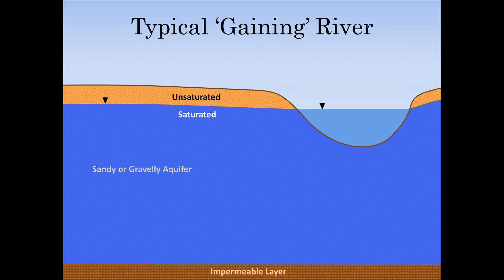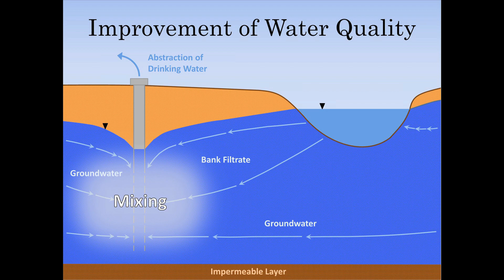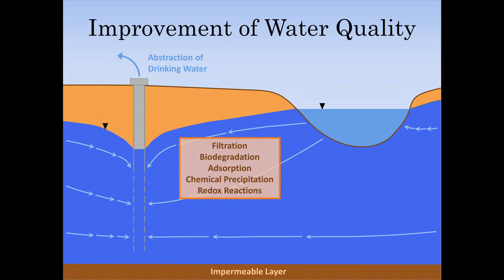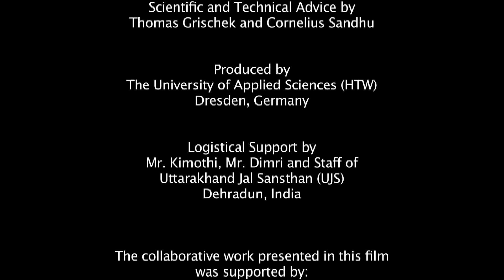Riverbank Filtration in India: Indo-German Collaboration for Safe Drinking Water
A short documentary describing the collaborative work between the University of Applied Sciences (HTW) Dresden and partners in Germany and India, which since 2005 has brought a number of improvements to the drinking water infrastructure in the hilly North Indian state of Uttarakhand, primarily through the expansion of the drinking water supply and treatment technology known as Riverbank Filtration.  The collaboration has also led to a healthy exchange of ideas, knowledge, and people in the form of visiting experts, researchers, and students undertaking a semester of practical work as part of their program of study.

Written and Directed by Tom J. Voltz
Filmed, Edited, and Narrated by Lee Rossoff
Technical supervision by Thomas Grischek and Cornelius Sandhu, HTW Dresden
Logistical support by Mr. P.C. Kimothi and Mr. Dimri, Uttarakhand Jal Sansthan, Dehradun, India